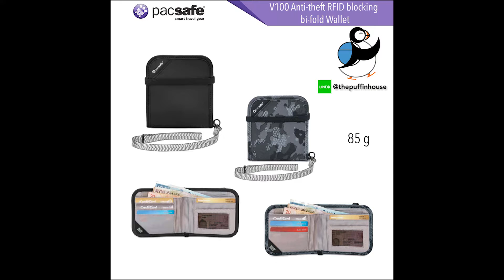33.รีวิวกระเป๋าสตางค์ Pacsafe รุ่น V100 Anti-theft RFID blocking bi-fold Wallet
The Puffin House - Travel Store & Community
ร้าน Travel Store ที่จำหน่ายอุปกรณ์เดินทาง (Travel accessories) อาทิเช่น หมวก (Hat), ถุงมือ (Gloves), ผ้าพันคอ (Neck Gaiter), กระเป๋าเป้แบคแพค (Backpack), เดย์แพค (Daypack) แจ็คเก็ตกันลม กันหนาว (Windproof/Waterproof/Rainproof Jacket) เสื้อขนเป็ด (Down Jacket) ชุดลองจอน (Base layer) ที่เป็น "ของแท้" จากผู้ผลิตโดยตรงทุกชิ้น เพื่อการันตีถึงคุณภาพและประสบการณ์ใช้งานที่พวกเรากล้ารับประกัน

สินค้าทุกชิ้นมีประกันตามมาตรฐานแบรนด์ระดับโลกทุกประการ ไม่ว่าจะเป็น Deuter, Columbia, Osprey, Eagle Creek หรือ Quechua

เราขายสินค้าทั้งในรูปแบบหน้าร้าน Offline และ ออนไลน์ Online มั่นใจได้ว่าคุณลูกค้าทุกท่านจะได้รับบริการสินค้าที่ ส่งเร็ว, ส่งไว, ได้ของจริง, ไม่โกง, ไม่หลอก, ตอบแชทไว, มีประกัน, คุ้มค่า, ราคาถูก, คุณภาพดี ในสินค้าของทางร้านที่เราคัดสรรมาอย่างดี จากประสบการณ์การใช้จริงของเรา

🔸 Line : @thepuffinhouse  (มี @ ด้วย)
🔸 Instagram : @thepuffinhouse (มี @ ด้วย)

===The Puffin House===
Deuter Authorized Dealer

Pacsafe V100 RFID      : 1,600 บาท
ค่าจัดส่ง EMS ทั่วไทย     : 80 บาท

ที่ตั้งร้าน : BTS โพธิ์นิมิตร ทางออก 1
เจอ 7-11 เลี้ยวซ้าย ถึงเลย

วันเวลาทำการ

จันทร์ - เสาร์ เวลา 12-20 น.
อาทิตย์         เวลา 12-19 น.

*วันหยุดราชการก็เปิดครับ